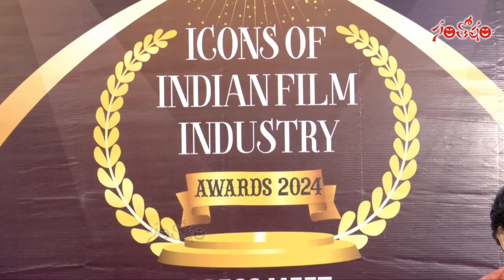Icons of Indian Film Industry Awards - 2024 by Telugu Film & Television Welfare Forum | Santosham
WATCH : Icons of Indian Film Industry Awards - 2024 by Telugu Film & Television Welfare Forum | Santosham